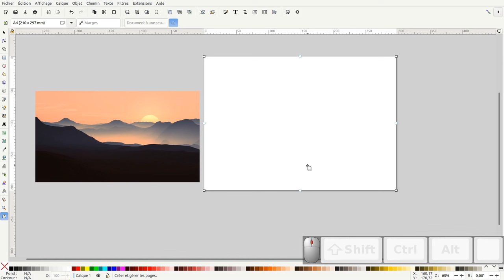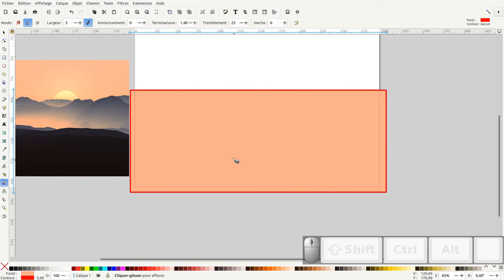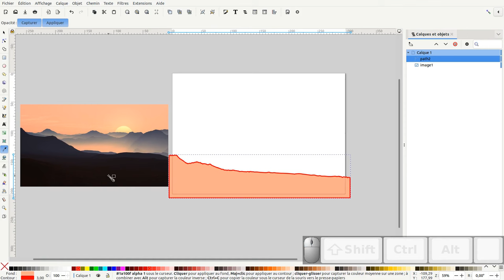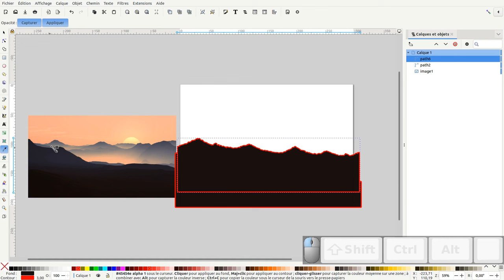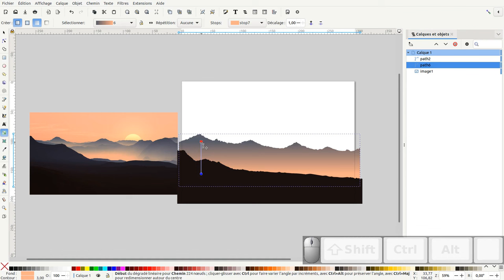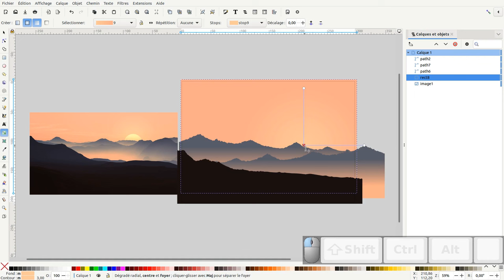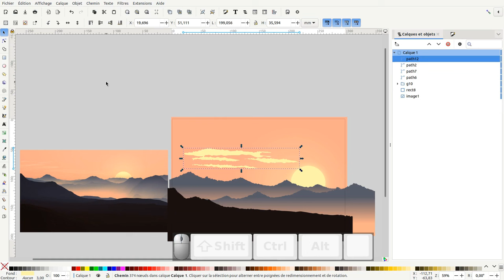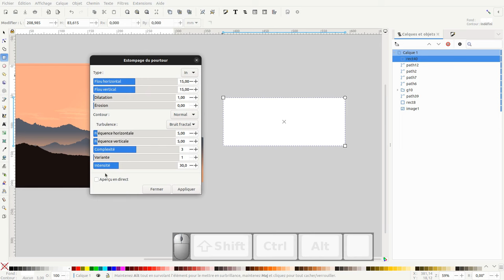Tuto inkscape : création d'un paysage (gommer pour dessiner)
Nous allons découvrir comment refaire une illustration simple et faire une symétrie de cet objet.